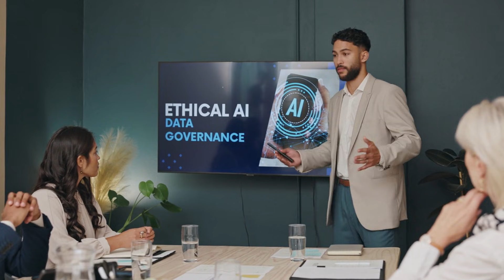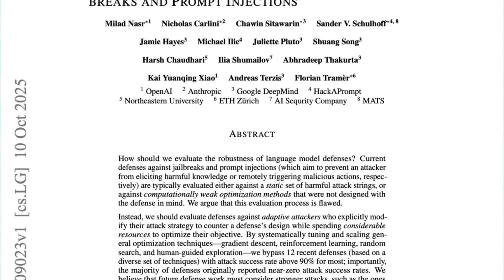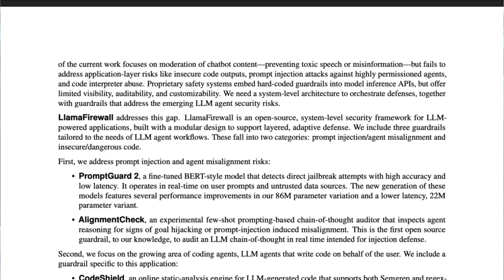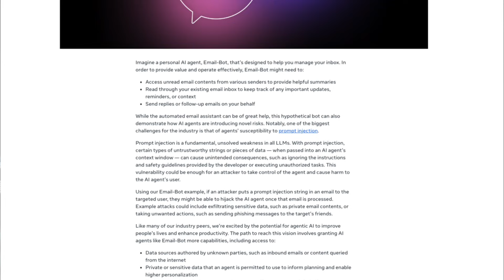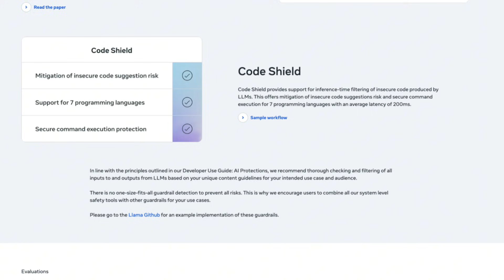The AI Security Illusion: A Hacker's Wake-Up Call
Forget what you think you know about protecting your large language model. We’ve all seen the headlines promising unbreakable AI defenses—firewalls, filters, and guardrails to keep your system safe. But what if all that security talk... is actually a massive lie? What if those complex, expensive defenses meant to stop hackers are nothing more than a digital security blanket, giving you a dangerous, false sense of safety?